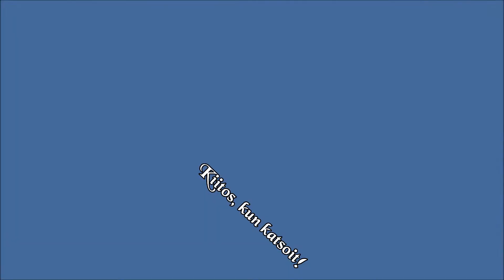Kelkkakauden Avaus Syötteellä! | Polaris Rush 600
Perjantaina tuli tekastua kavereiden kanssa päiväretki syötteelle :)
Lunta oli riittävästi, muttei yhtään liikaa...
Kuvaaminen ei meinannut aluksi onnistua kun gopro oli niin kohmeessa, joten klipit painottuu hämärän ajalle :D

Kiitos, kun katsoit videoni! Jos pidit videosta, niin jätä toki tykkäys ja laita kanava tilaukseen, se motivoi minua tekemään videoita! :)